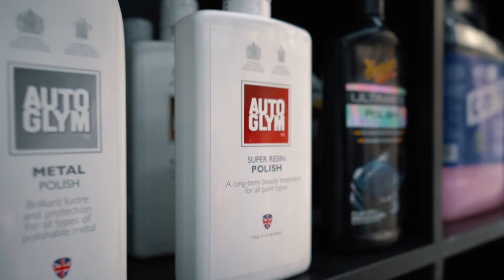BMW M4 car detailing || FBO GARAGE || KSA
thugstaaa
Fbo_garage

Shot and editing by Thugstaaa.

Shot on: Sony a7iii with 24-78mm kit lens
Edited in Premiere Pro